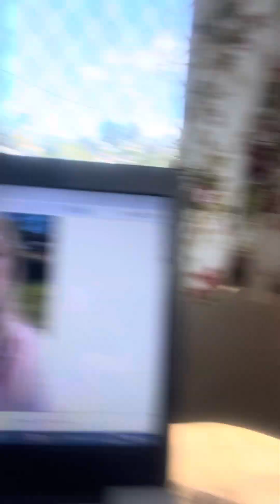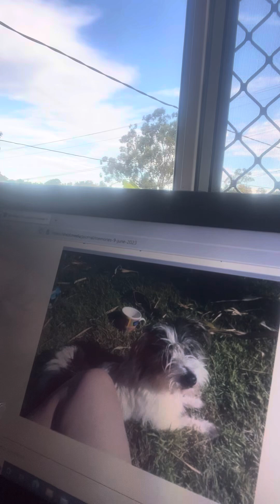Readings 9 June 2024